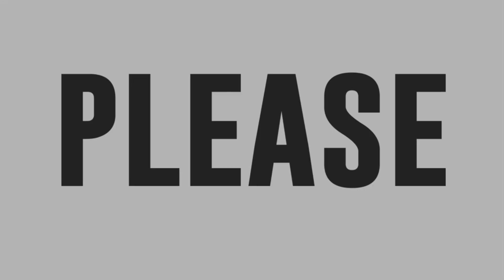The grand celebration of Chinese New Year on ASAP Natin ‘To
Watch ASAP Natin 'To's grand celebration of Chinese New Year.